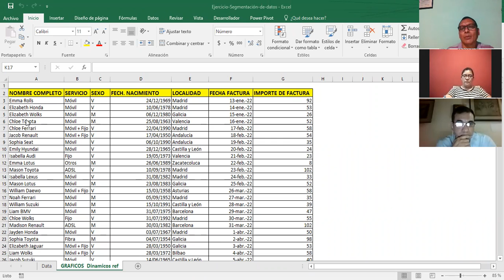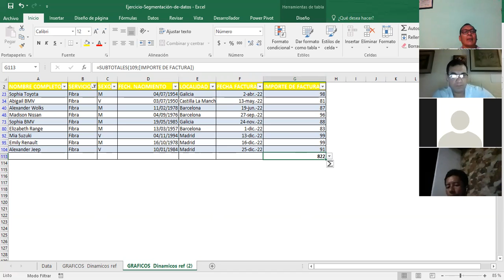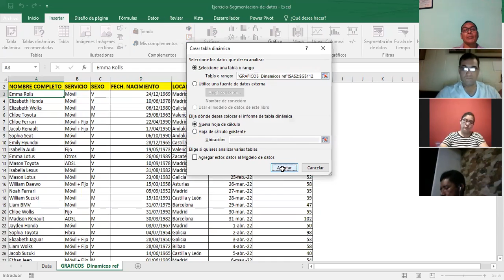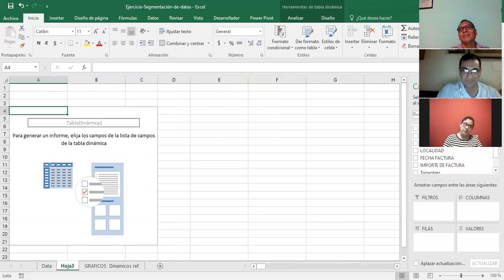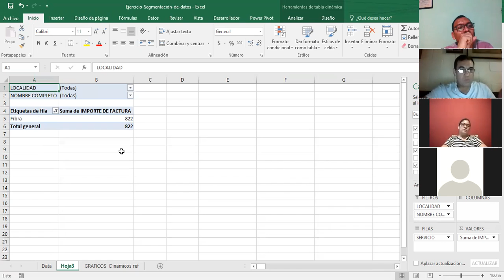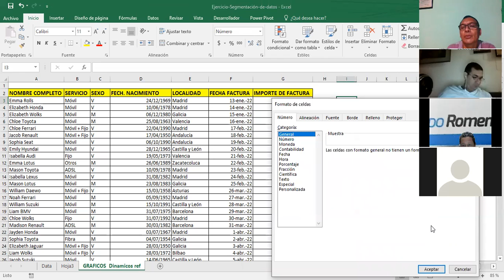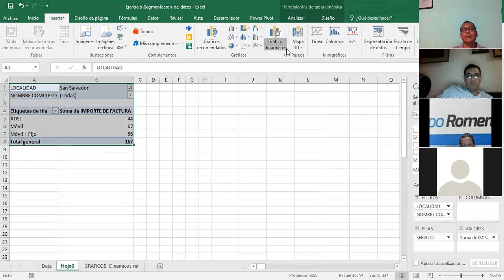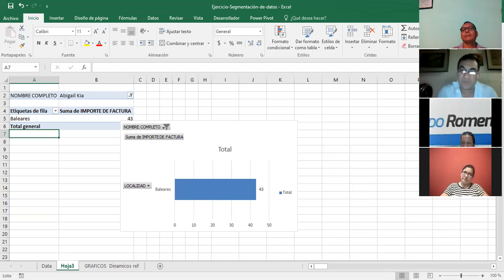Ingles Corporativo-EXCEL INTERMEDIO TABLAS Y GRAFICOS REF. CLASE_16